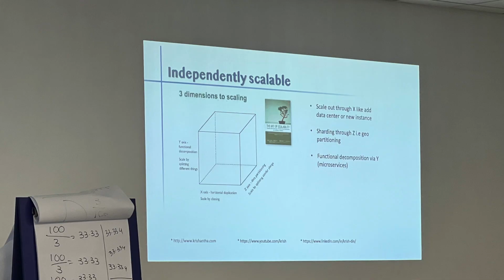Learn to say NO...!!!